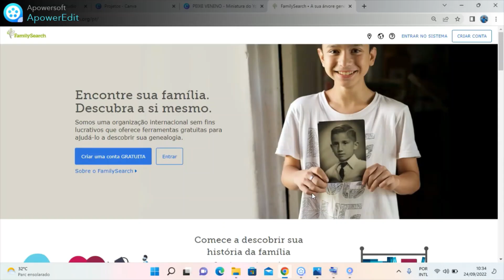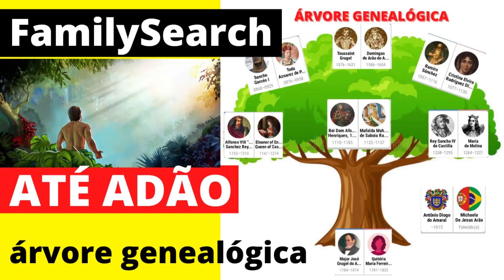COMO FAZER SUA ARVORE GENEALOGICA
FamilySearch é uma organização de pesquisa genealógica mantida pela Igreja de Jesus Cristo dos Santos dos Últimos Dias e é a maior organização voltada para esse tipo de pesquisa no mundo.

GENEALOGIA ATÉ ADÃO É POSSIVEL, ARVORE GENEALOGICA

Comece a descobrir sua história da família. Pesquise um antepassado específico no FamilySearch. Até mesmo sua melhor suposição vai ajudar

A Árvore familiar é uma árvore colaborativa, o que quer dizer que todos contribuem para a mesma árvore. Quando alguém acrescenta ou altera informações